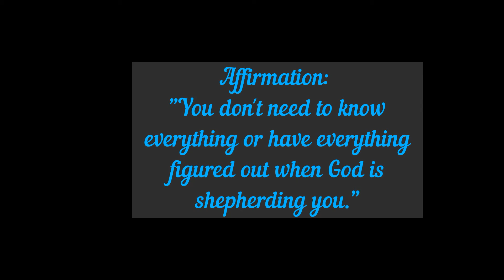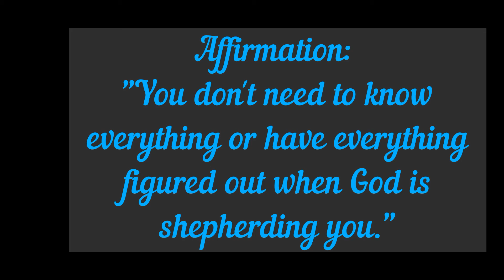Life After Hurt Podcast - S1 E33 "When it rained, it poured!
The Black family has found themselves in another difficult situation causing them to have to split up as a family. Not only that, Journee was experiencing her own personal relationship betrayal and confusion.

Tune in to find out what went on in Episode #33.